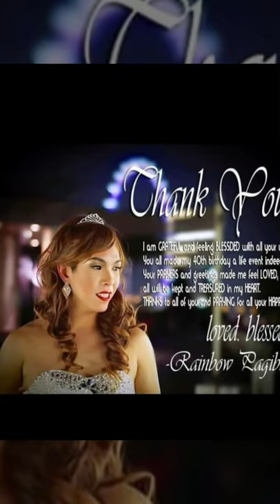Compilation of Kirz Beauty Secret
“I believe all women are pretty without makeup – but with the right makeup can be pretty and beautiful..

A compilation of Kirz Beauty Secret..

Love Lots,
kbs@MamuKirz/Kirz Tatad